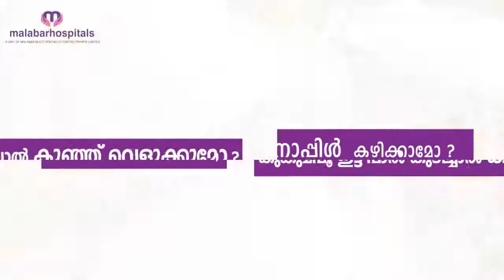ഗർഭിണികൾ ശ്രദ്ധിക്കേണ്ട 5 കാര്യങ്ങൾ Pregnancy Malayalam Health Tips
Pregnancy health tips in Malayalam by doctor Mili Moni - Malabar Hospital Calicut. Pregnancy test, Stages & women Health tips malayalam. 5 Things to Care for Pregnant Women -  Blood Sugar Levels During Pregnancy and diabetes during pregnancy. first pregnancy symptoms malayalam health tips.
garbhinikal ariyan malayalam  - ഗര്‍ഭിണികള്‍ അറിയാന്‍

ഗർഭിണികൾ സ്ഥിരമായി ചോദിക്കുന്ന സംശയങ്ങളും, ഭക്ഷണത്തിലും ജീവിതരീതിയിലും ഗര്‍ഭിണികള്‍ ശ്രദ്ധിക്കേണ്ട പ്രധാന കാര്യങ്ങളാണ് Mili Moni  - Malabar Hospital Calicut - വിശദീകരിക്കുന്നത്...

ഗർഭിണികൾ ശ്രദ്ധിക്കേണ്ട 5 കാര്യങ്ങൾ
1. ഗർഭിണികൾ എടുക്കേണ്ട 3 പ്രധാന ടെസ്റ്റുകൾ
2. ഗർഭിണികളുടെ ഭക്ഷണ ക്രമങ്ങൾ എങ്ങനെ ?
3. ഗർഭിണികൾ എങ്ങനെ കിടക്കണം
4. ഗർഭിണികൾ പപ്പായ, പൈനാപ്പിൾ എന്നിവ കഴിക്കാമോ ?
5. കുങ്കുമപ്പൂ ഇട്ട പാൽ കുടിച്ചാൽ കുഞ്ഞ് വെളുക്കുമോ ?

ഗർഭിണികൾക്കുണ്ടാവുന്ന സംശയങ്ങൾ കമന്റ് ചെയ്യുക Mili Moni MBBS, DGO, - മറുപടി നൽകുന്നതാണ്.